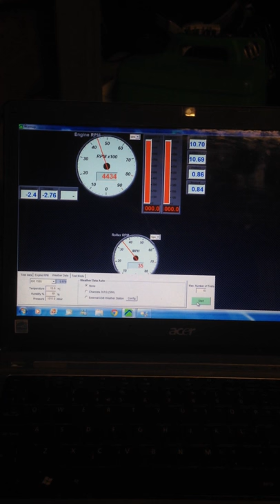Stage 6 24HP GX200 Open Engine Break In (GX Tuning Store UK)